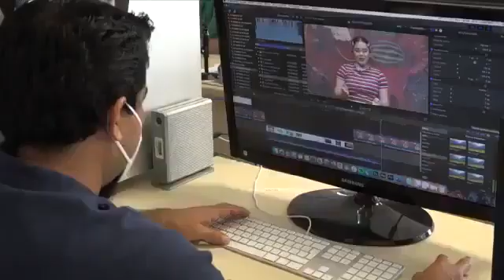Te esperamos en UJAT Noticias, todo lo que debes saber